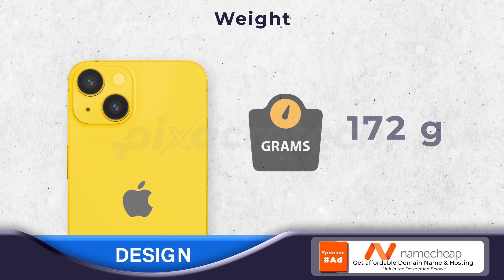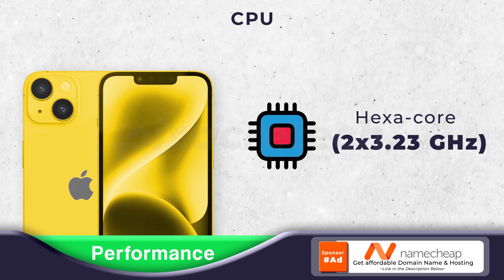Apple iPhone 14 (Yellow) - Price | Specs | Battery | Release Date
Apple just announced a new color version of the iPhone 14 that is expected that is available for preorder starting March 14th, 2023. this phone is the same as the other iPhone 14s and it's a change in color just to keep things exciting.

Drop your comment on what you think about the yellow version of the iPhone 14